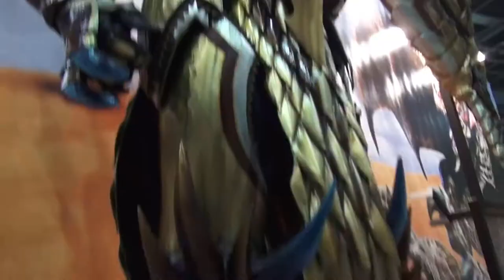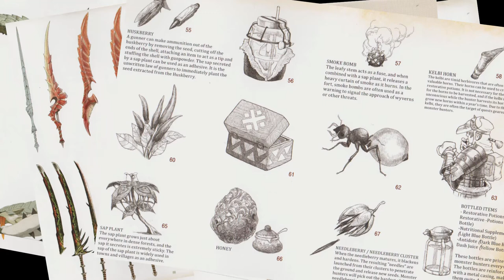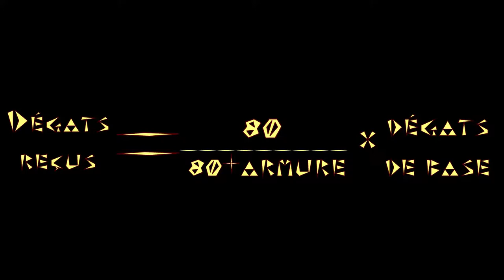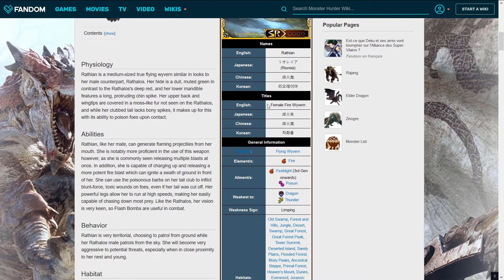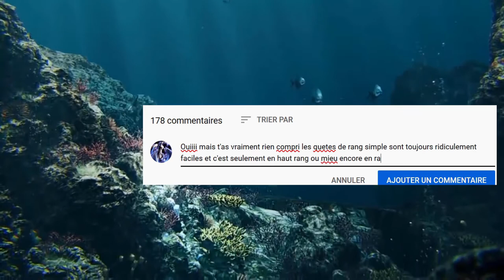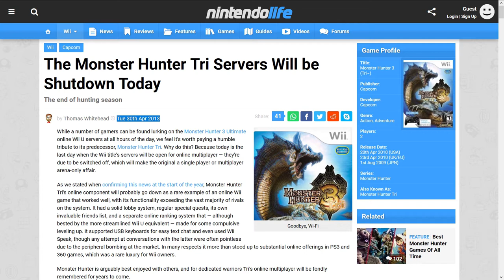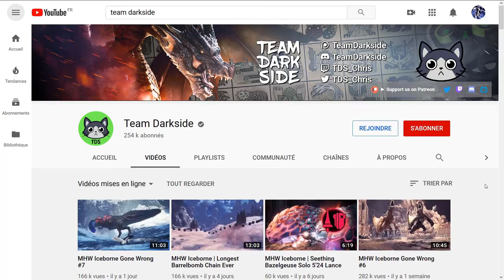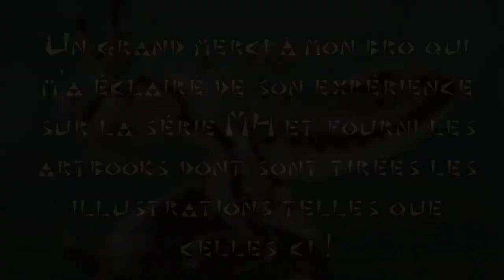Monster Hunter Tri (Wii) - Analyse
Nouvel épisode de Esquive la boule de feu, sur la série de plus en plus populaire Monster Hunter. Mais plutôt que de parler de Monster Hunter World, un jeu beau, récent et sous les projecteurs, on se penche sur MH3, un jeu un peu plus obscur et plus moche, obsolète,  sur une console pas vraiment connue pour le hardcore gaming, mais qui étonnamment concentre les qualités de la série sans la plupart de ses défauts.

- Le site Kiranico, qui recense avec beaucoup de précision les pourcentages d'obtention des matériaux et autres collectables

Intro: (00:00)
Le terrain de chasse: (04:30)
Le chasseur: (11:18)
Les monstres: (19:56)
La chasse: (31:28)
Conclusion: (44:05)